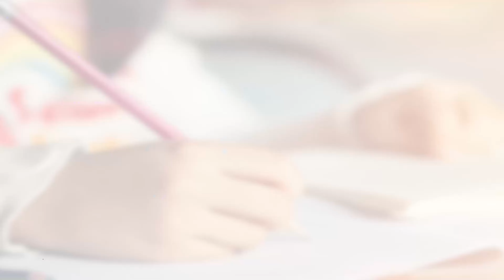IPM 2023 Exam Expected Date | IPMAT 2023 Exam Preparation | IPM 2023 Exam Dates Announced?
IPM 2023 Exam Expected Date | IPMAT 2023 Exam Preparation | IPM 2023 Exam Dates Out?

The IPMAT or the IPM Aptitude Test is the entrance exam for admission into the five-year Integrated Program in Management offered at IIM Indore, Rohtak, Ranchi, Jammu, and Bodh Gaya. We'll be elated to answer them.